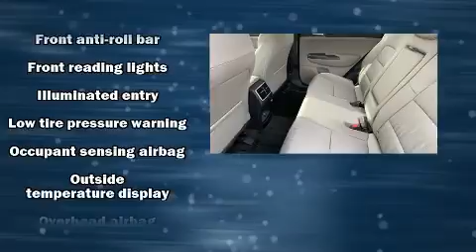2021 Kia Sportage LX in Tilton, NH 03276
You can expect a lot from the 2021 Kia Sportage. Smooth gearshifts are achieved thanks to the efficient 4 cylinder engine, and for added security, dynamic Stability Control supplements the drivetrain. Kia prioritized comfort and style by including: a tachometer, a trip computer, an outside temperature display, power door mirrors, power windows, remote keyless entry, and much more. Audio features include an AM/FM radio, steering wheel mounted audio controls, and 6 well positioned speakers. Kia ensures the safety and security of its passengers with equipment such as: head curtain airbags, front side impact airbags, traction control, a panic alarm, and 4 wheel disc brakes with ABS. Brake assist technology provides extra pressure when applying the brakes. We have a skilled and knowledgeable sales staff with many years of experience satisfying our customers needs. They'll work with you to find the right vehicle at a price you can afford. Stop in and take a test drive!